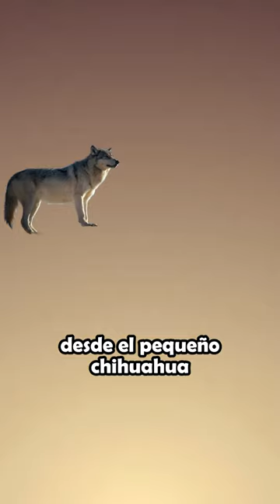De lobo a Perro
Perros y humanos tienen una compleja relación que surgió hace miles de años, aunque no hay dudas de que los perros descienden de los lobos salvajes, no se sabe exactamente como cuando y donde comenzó dicha relación.